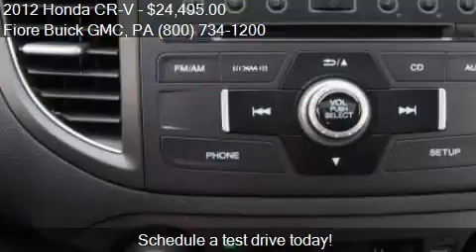2012 Honda CR-V for sale in Altoona, PA 16602 at the Fiore B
This 2012 Honda CR-V is for sale in Altoona, PA 16602 at Fiore Buick GMC.
Engine: I4 2.4L I4
Transmission: Automatic 5-Speed
Color: Alabaster Silver Metallic
Mileage: 22930
Contact Fiore Buick GMC 808 Logan Blvd Altoona, PA 16602 to test drive this 2012 Honda CR-V  today.